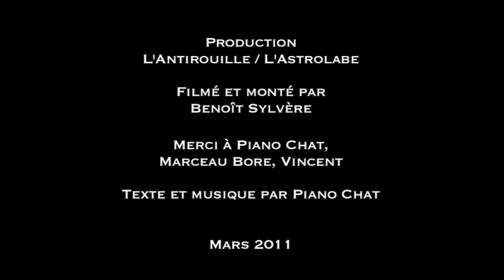Astro Unplugged // Piano Chat "We Always Are Foreigners" @ L'Astrolabe - Orléans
PIANO CHAT nous offre un beau cadeau : son morceau "We Always Are Foreigners" en acoustique, joué à la guitare, dans les escaliers de l'Astrolabe.
Bientôt une vidéo d'un autre titre de Piano Chat, en live celui-ci, lui qui assurait la première partie des Bewitched Hands ...